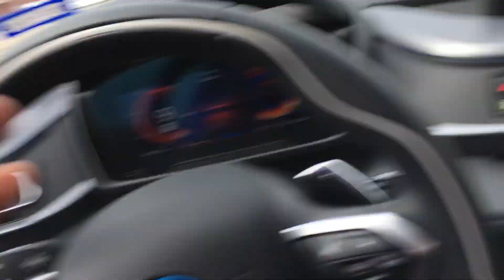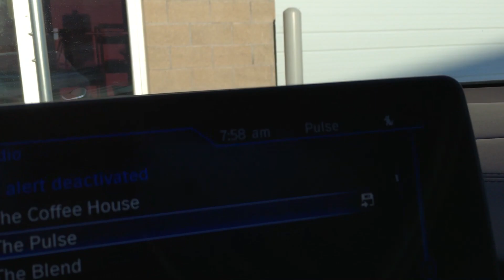Beat The Odds | The Direwolves Are Back | Fried Oreos?